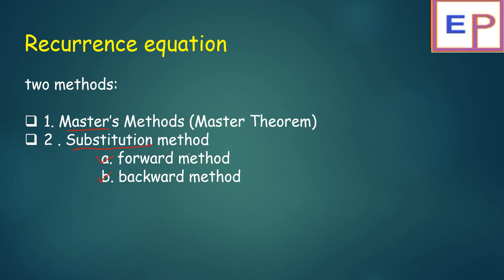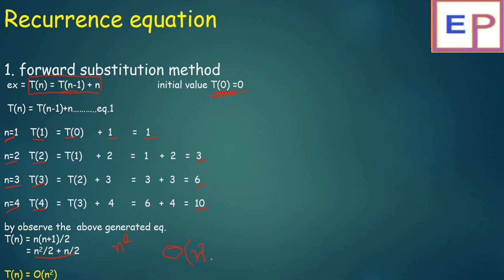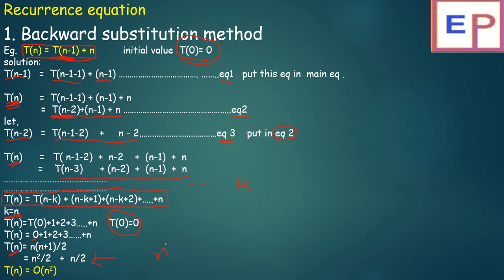#1_3 Recurrence relation using substitution method in ADD in Hindi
recurrence relation using substitution method(forward and Backward methods) in ADA or DAA subject in Hindi with examples